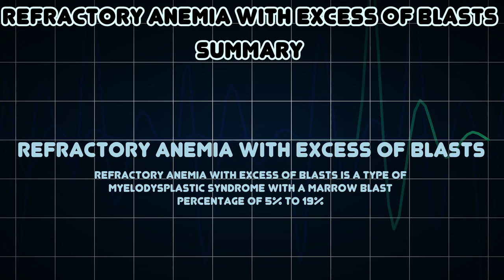Refractory anemia with excess of blasts (Medical Condition)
Symptoms, risk factors and treatments of Refractory anemia with excess of blasts (Medical Condition)

Refractory anemia with excess of blasts is a type of myelodysplastic syndrome with a marrow blast percentage of 5% to 19%